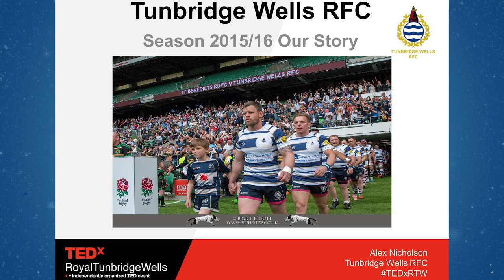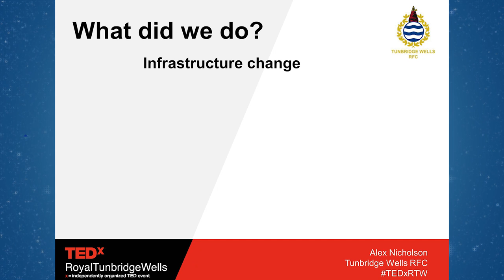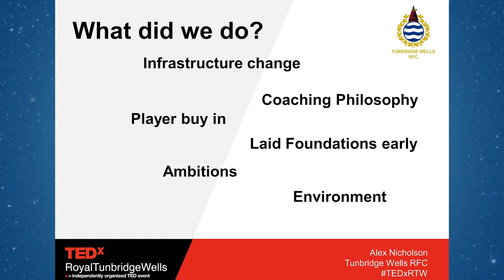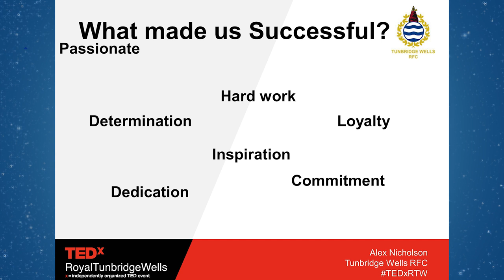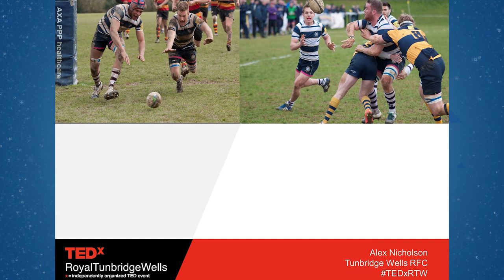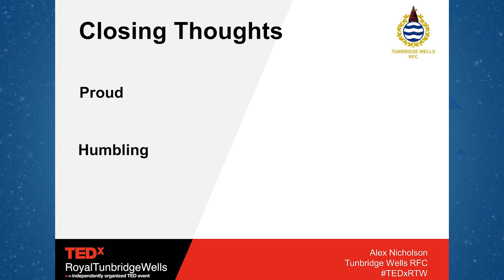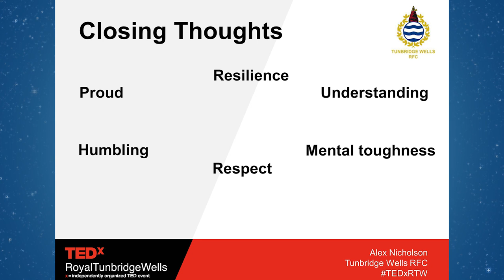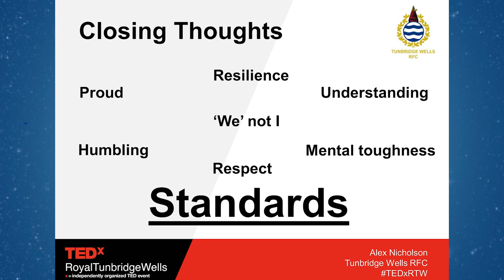Royal Tunbridge Wells RFC to Twickenham - hear our story | Alex Nicholson | TEDxRoyalTunbridgeWells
An Amateur rugby club based in the heart of West Kent overlooking the Sussex countryside, hear our remarkable story in reaching our first Twickenham final in 85 years of existence.  A club that came together to achieve results through hard work, dedication and passion not only for Tunbridge Wells Rugby Club but for the reward of playing and winning at the home of Rugby Union.  A community rugby club achieving it’s dream and working hard to achieve it’s goal.

Produced by Clockhouse Productions, camera and sound team Finlay O'Hara, Lewis Martin, Richard Parke and Nick Rogers

Director of Rugby who has been involved in the game for 20 years both in Rugby Union and Rugby League.  Having been involved in Tunbridge Wells Rugby Club as a Player and Coach and has overseen the transition of a side who are now London 2 South East champions and more recently 2015/16 RFU Intermediate Cup winners taking the title played at Twickenham on the 7th May 2016 to conclude a 29 game unbeaten season. Alex is also an RFU Level 2 coach.